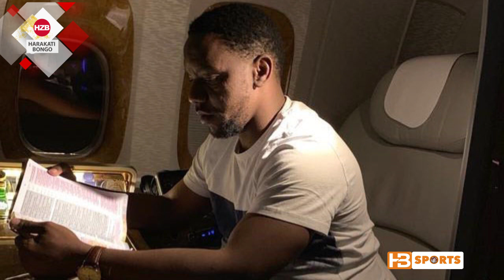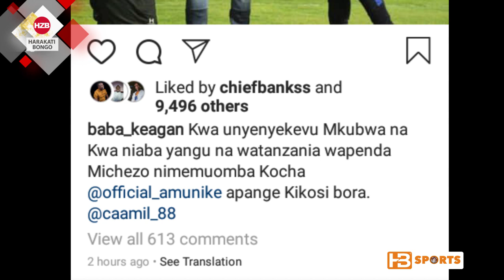Mh Paul Makonda ampigia magoti Kocha Taifa stars/ nakuomba utupangie kikosi bora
Mkuu wa mkoa Dar Es salaam Paul makonda ambae pia ni Mwenyekiti wa hamasa katika kikosi cha Taifa stars jana June 26 aliwasili nchini Misri kwenda kuipa nguvu Taifa stars ikishuka dimbani June 27 dhidi ya Kenya katika mchezo wa pili wa Kundi C.

Mh Paul Makonda aliweza kuandika maneno katika ukurasa wake wa instagram huku akimuomba Kocha mkuu Taifa stars Emmanuel Amunike aweze kupanga kikosi bora kwenye mchezo dhidi ya Kenya ili kuweza kuapata alama tatu muhimu na kuweza kujiweka katika hatua nzuri ya kusonga mbele katika hatua ya mtoani huku akiweka picha amepiga magoti mbele ya Kocha Taifa stars Emmanuel Amunike.